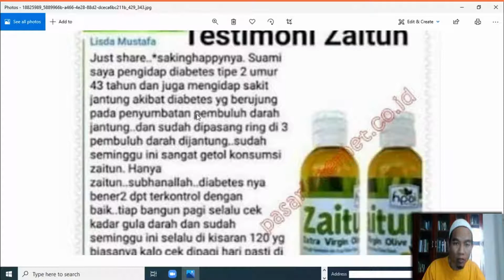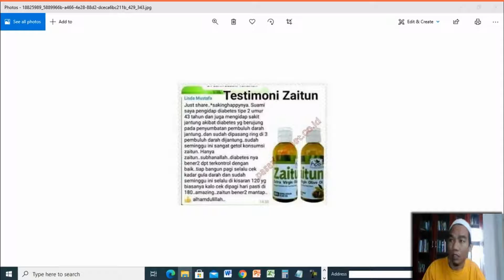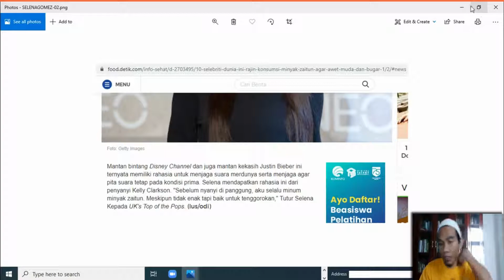Jual Minyak Zaitun Murni Murah di Kabupaten Sikka Order 081282707458